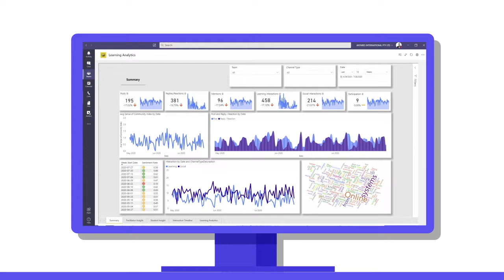Tellus overview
Overview of what Tellus is and how it can help with your Teams Governance